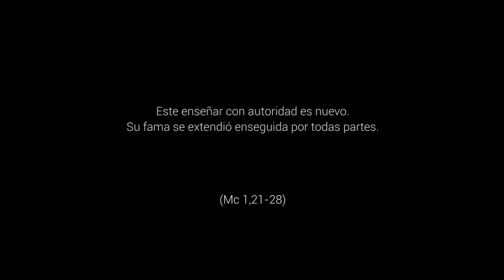Vivir con autenticidad - 4º Domingo del Tiempo Ordinario, Ciclo B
La acción de la maldad oprime y enajena al ser humano; le impide pensar y actuar por sí mismo. Cuántos son los demonios que nos mueven y seducen en vanas ideologías y modismos estériles. El primer milagro de Jesús en el evangelio de Marcos nos revela que la verdadera salvación está en liberar la conciencia del ser humano de todas las cadenas ideológicas que la pueden manipular. Para seguir a Jesús tenemos que estar libres, y solo siguiéndole encontraremos la verdadera libertad.